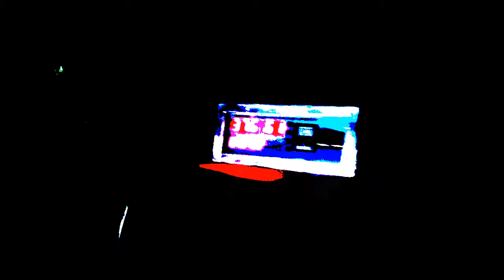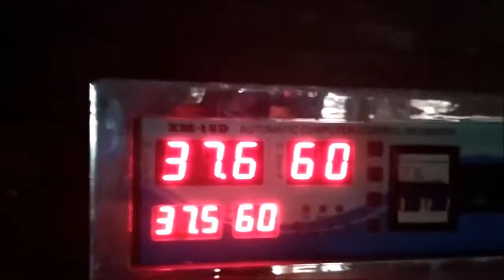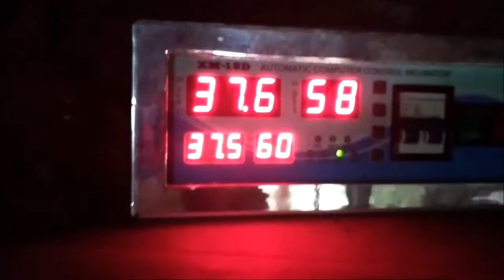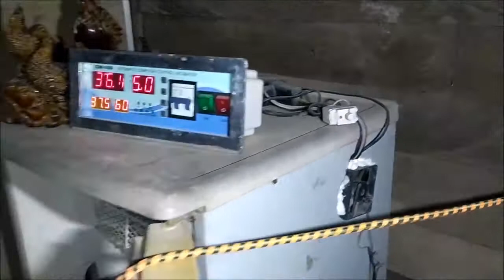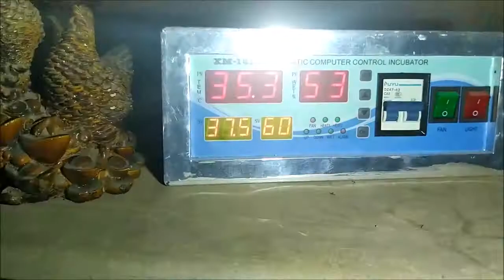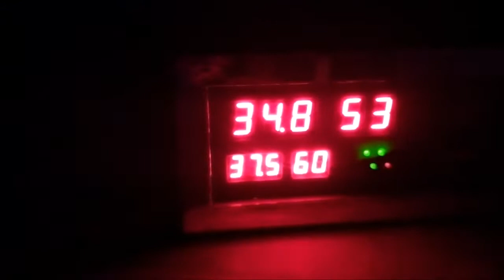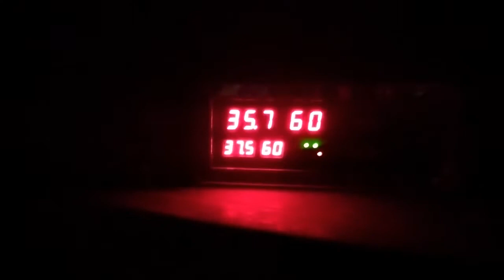วันที่ไม่ว่าง กับ แนวทาง ของการเลี้ยงไก่บ้านๆ ยันมืด ตอนที่ 2